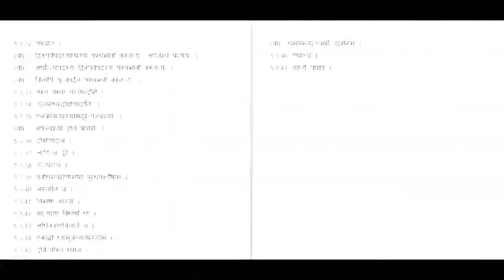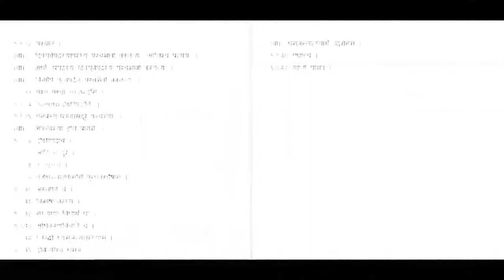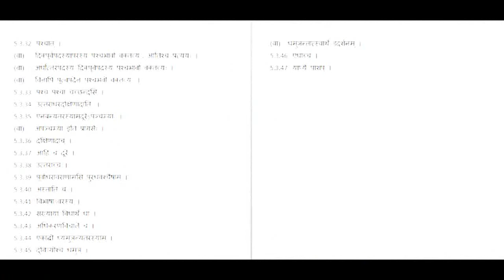Ashtadhyayi - Sanskrit Grammar - 264 by NCT Acharya